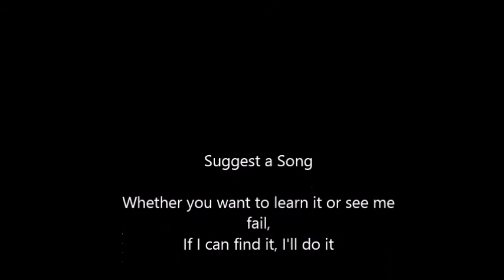Dethklok - Castratikron (Lead) Rocksmith 2014 CDLC